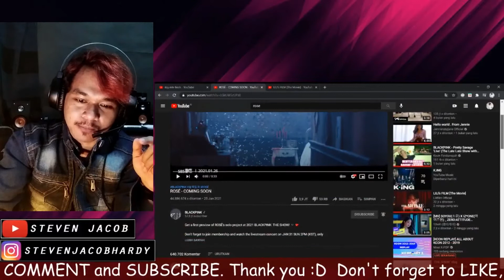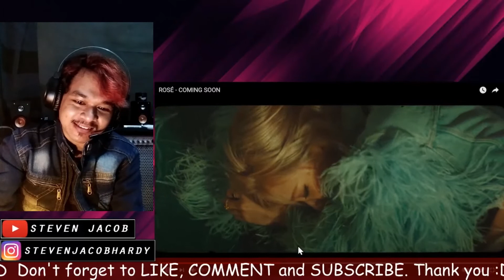TEASER ROSE GONE! Konsepnya mirip Love Sick Girls! MV Reaction steven jacob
Hi guys.. kali ini saya reaction salah satu teaser dari Rose dengan lagu yang berjudul Gone. Seperti kita tahu bahwa Rose Balckpink akan come back sebentar lagi, so jadi sebaiknya kita liat dulu teasernya guys.. ok. Mau tau seperti apa? Langsung aja check this out.

Follow instagram : stevenjacobhardy